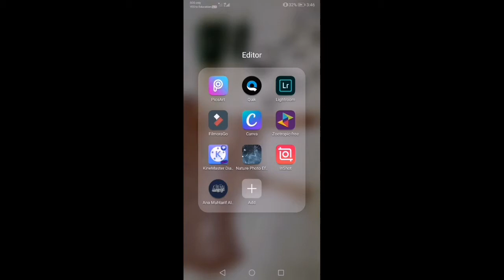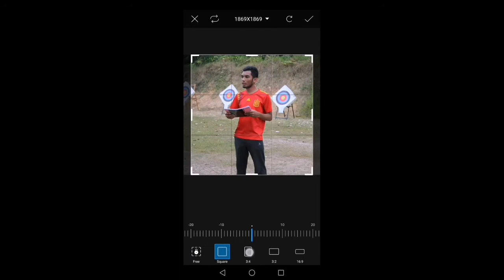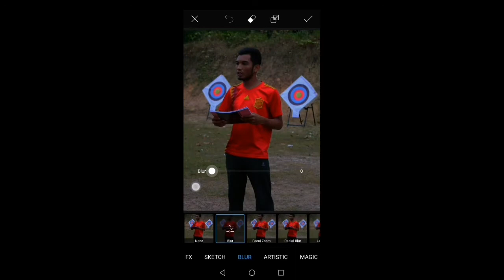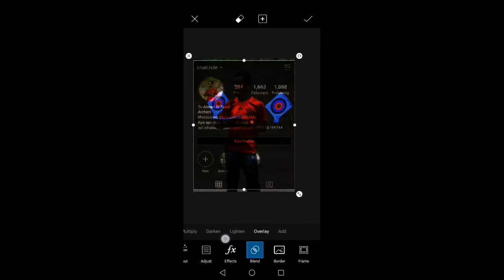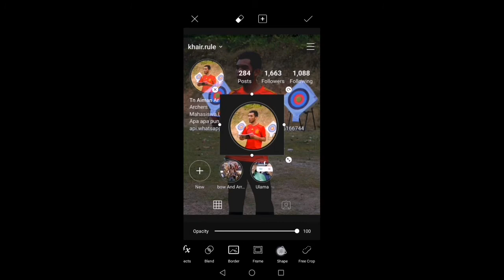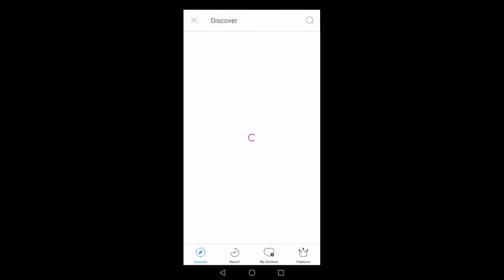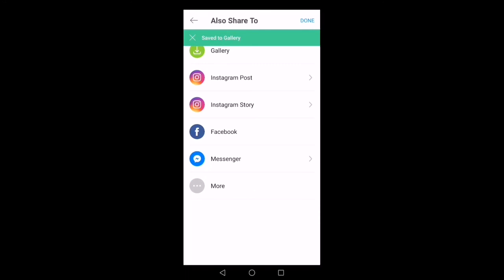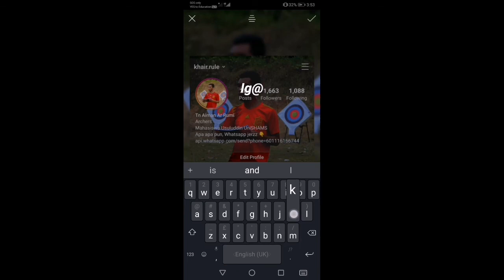Edit gambar IG jadi frame guna picsart